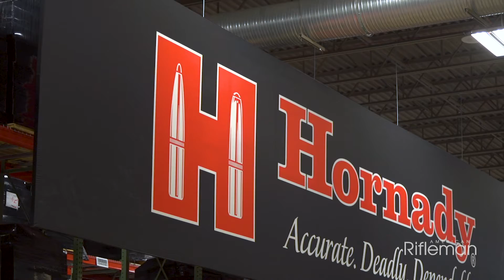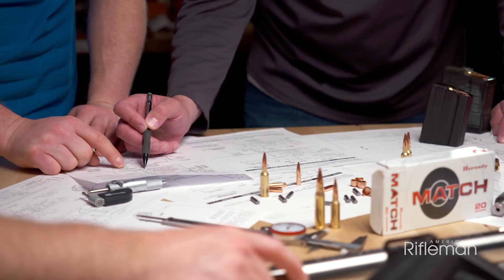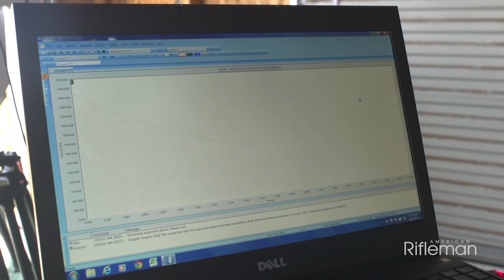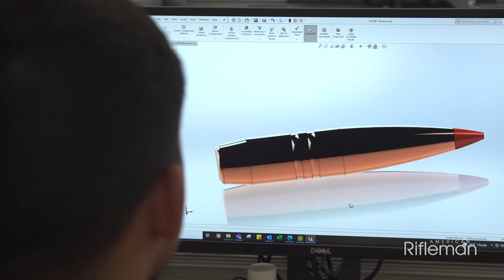Jason Hornady Discusses Hornady Cartridge Development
While Hornady still focuses on making bullets, the company took its projectile-producing focus and spun that off into the development of entire cartridges. This process has resulted in some notable offerings today, particularly 6.5 mm Creedmoor and the more-recent 6 mm ARC. Watch our American Rifleman exclusive video above as NRA Publications Editorial Director Mark Keefe discusses Hornady's cartridge-development process with Jason Hornady.

"We still think of ourselves as a bullet company, the bullet makes the cartridge, the whole deal," said Jason Hornady, vice president of Hornady Manufacturing. "But the 6.5 mm Creedmoor started the whole trend of 'get that bullet out there,' it doesn't always have to just be fast, let's go efficient. And then you start looking at different platforms. Everybody's got an AR-15 these days, right? You hear all kinds of things about how we need to do something better than a .223 or a 5.56, so a couple of years ago, we started working on something that was a little heavier, a little longer-range platform, and we came up with the 6 mm ARC."

Developed for use by a specialized group within the U.S. Department of Defense, the 6 mm ARC uses bullets weighing as much as 108 grains and is sized for use in AR-15-size rifle receivers. Thanks to the efficient design of the cartridge case and the bullet itself, the 6 mm ARC provides better long-range performance, improved terminal ballistics, less drop and less wind deflection than .223 Rem. or 5.56 NATO. Part of the company's success lies with its development tools.

"We started messing with Doppler radar, and you see what starts happening with bullets for real. You start talking about drag curves, which instead of it being a ballistic coefficient which is a math number that's estimating things, now we can tell you exactly what's going to happen," Hornady said. "Once you started learning that, then you started changing the way you're making tips, you start changing the boattails, and it's just opened up a whole new world of exciting stuff that makes shooting fun."

Hornady's cartridge development processes have spurred the creation of other improved cartridges, including the 6.5 PRC, 7 mm PRC and 300 PRC.

"If it makes sense, we're gonna do it. We don't have to spend a whole lot of time doing budgets, and we're not publicly traded," Hornady said. "Pretty sure we're walking HR nightmares, but it seems to be working."